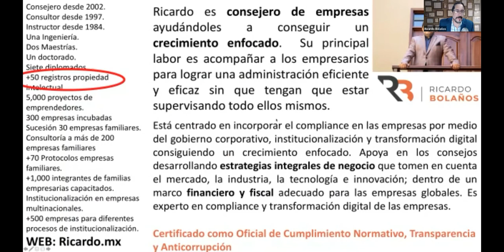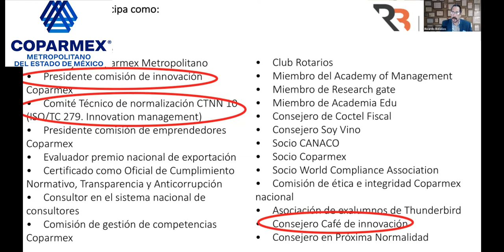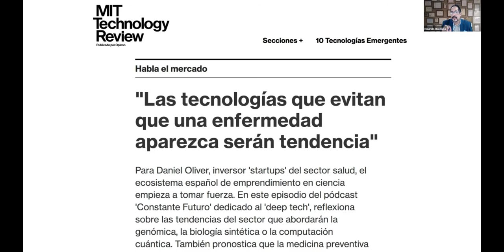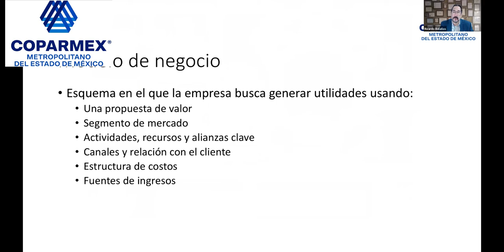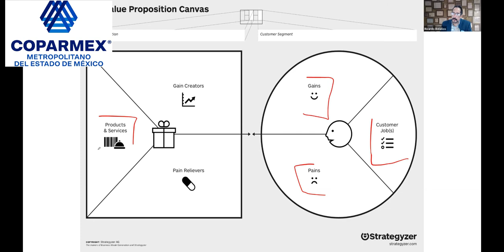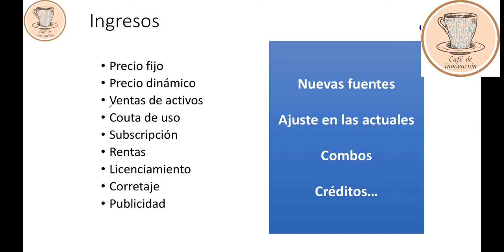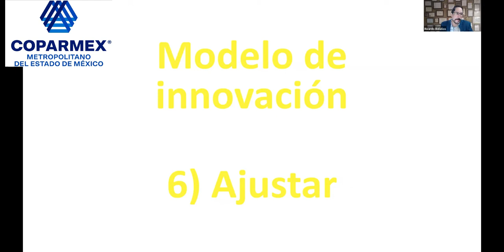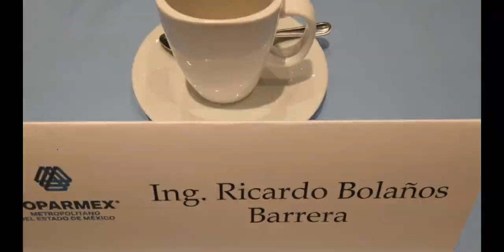T2P22: Modelo de negocios con Innovación: La mejor opción para la reactivación económica. T 2 P 22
Conoce el modelo de innovación que logrará que salgas de la crisis y adelantes a tu competencia. La innovación incorporada desde el modelo de negocios, es la mejor opción para una reactivación económica sólida y permanente.